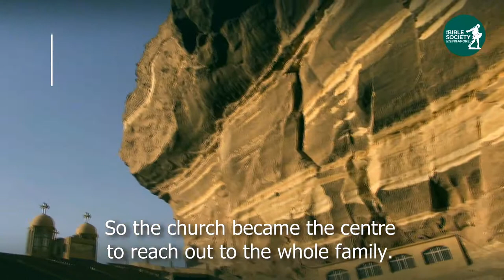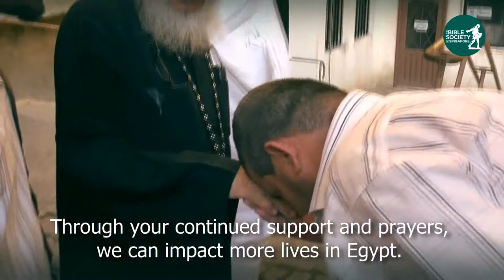God's Miracle in the Garbage City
Cairo, Egypt | Through one man’s salvation came a transformation that turned this city from brokenness to redemption. This is the story of God’s amazing grace in the Garbage City.

Come partner with us. Join us in the Bible Mission.
to know more about the Bible Mission.